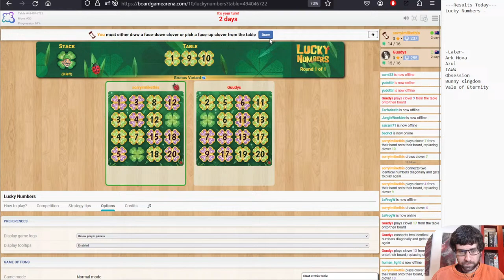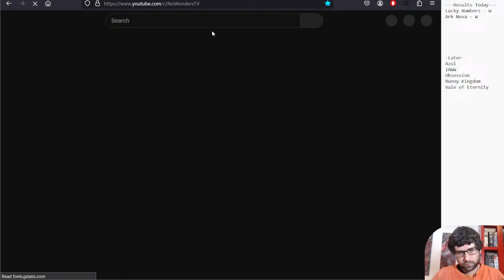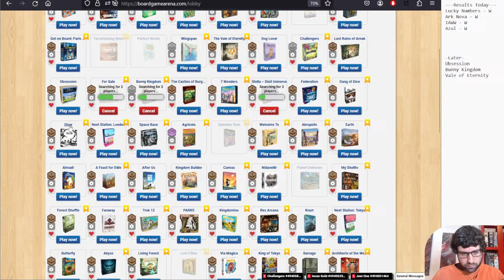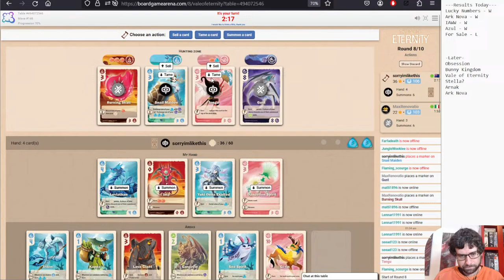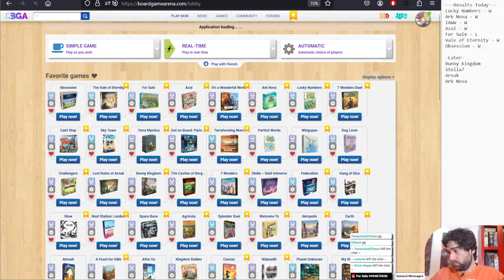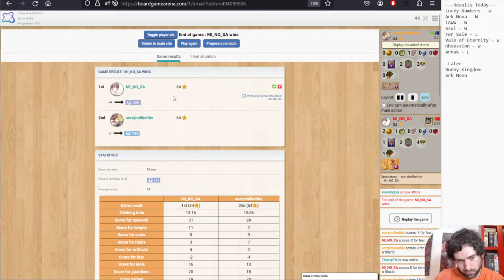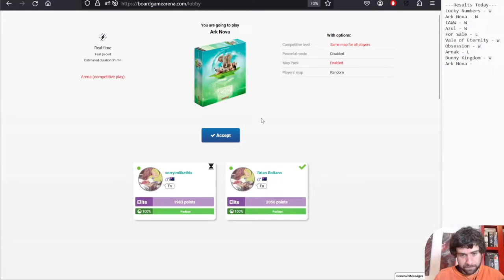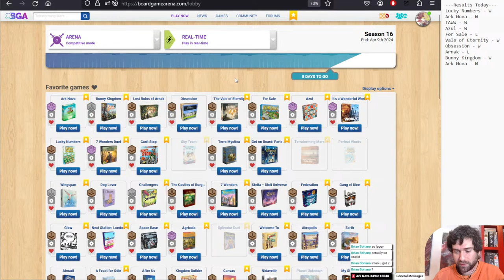BGA Gameplay | 8 Arena days to go!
Live on Board Game Arena! Today we will continue climbing Ark Nova as well as some other games in Arena mode.

0:00 - Lucky Numbers
6:29 - Ark Nova
43:43 - It's a Wonderful World
1:06:02 - Azul
1:23:45 - For Sale
1:36:16 - Vale of Eternity
2:02:35 - Obsession
2:38:50 - Lost Ruins of Arnak
3:14:19 - Bunny Kingdom
3:38:41 - Ark Nova vs Brian